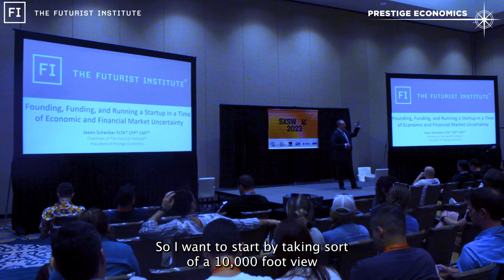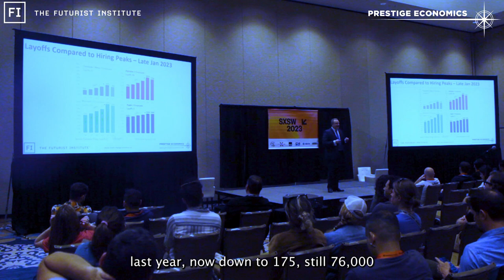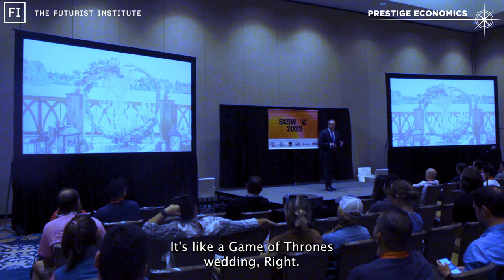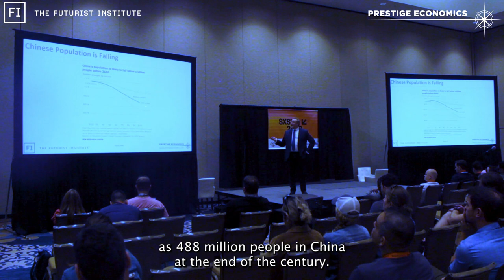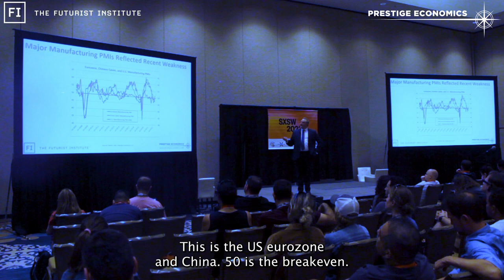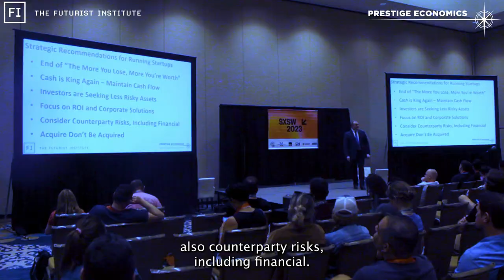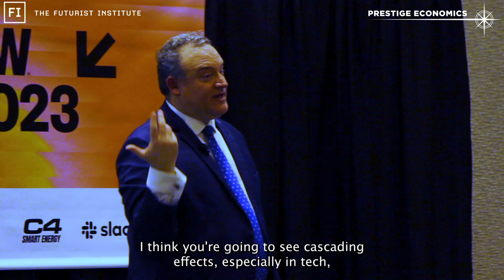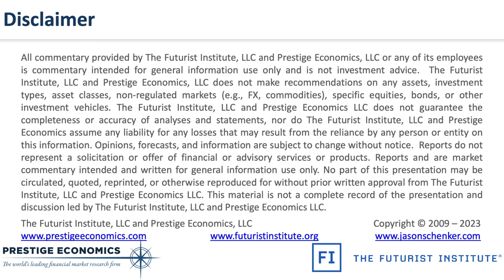SXSW 2023 Keynote - Full Speech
At SXSW 2023, Jason Schenker,  Chairman of The Futurist Institute and President of Prestige Economics, discusses key economic and financial risks to startups and other businesses. This clip comes from a keynote speech Jason Schenker gave titled "Founding, Funding, and Running a Startup in a Time of Economic and Financial Market Uncertainty" at SXSW, the premier U.S. annual technology and culture event in Austin, Texas.

Jason Schenker is a Futurist, Economist, Speaker, and Author who prepares leaders for the future with speeches, books, courses, and research. Jason has given over 1,000 keynotes and over 1,000 television interviews. He is the author of 36 books on emerging technologies, finance, and the economy. He is also Chairman of The Futurist Institute, an occasional columnist for Bloomberg Opinion, and an instructor of 20 courses for LinkedIn Learning on business, leadership, economics, risk management, and finance.

Almost 1 million people have taken Jason's LinkedIn Learning courses.

As President of Prestige Economics, Bloomberg News has ranked Jason Schenker the #1 forecaster in the world in 26 different categories since 2011, including for his forecasts of industrial metals prices, oil prices, the euro, and U.S. jobs.

Bloomberg News has ranked Jason Schenker the #1 forecaster in the world in 26 categories since 2011. Clients include public and private companies, institutional investors, central banks, and governments. Forecasts and research topics:
* Interest rates and currency rates
* Oil, natural gas, and energy markets
* Industrial and precious metals markets
* Other economy and finance topics

Jason Schenker regularly appears on Bloomberg Television, BNN, and CNN. He is a Board Leadership Fellow of the National Association of Corporate Directors (NACD). Jason is also a member of the Bretton Woods Committee.